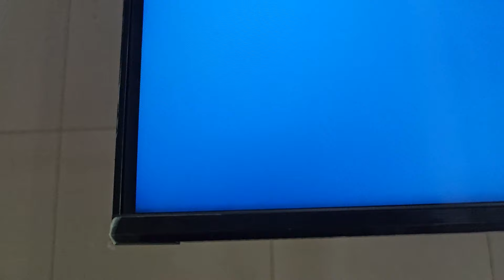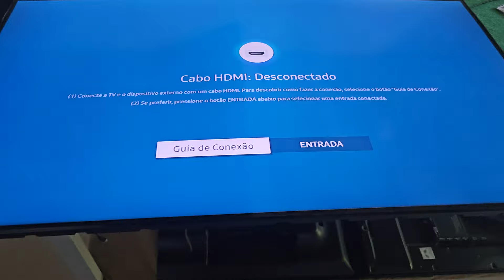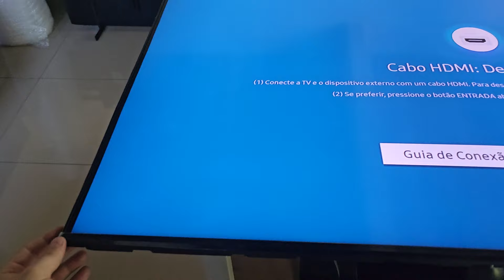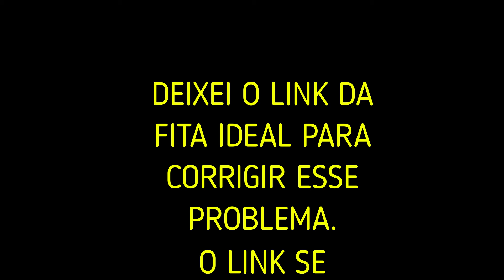ENSINEI O FAMOSO "PULO DO GATO" - DICA PARA CORRIGIR O ALINHAMENTO DO ACRÍLICO DAS TVS SAMSUNG.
Escolher o valor do resistor  entre 3R9 ou 4R7. ( Colocar 2 em paralelo na placa )

LINKS DAS FERRAMENTAS:
REMOVEDOR DE TELA
CANETA DE DESCARGA DE CAPACITOR
TESTADOR DE LED

Aprenda ELETRÔNICA GERAL com esse incrível curso completo e com preço acessível.

VÍDEO COMPLETO, MOSTRANDO TODOS OS DETALHES NECESSÁRIOS PARA REALIZAR O CONSERTO DOS LEDs.

*Apoiem o canal curtindo o vídeo!

Nincho de produtos da Natura!

Nincho de Eletrônica!